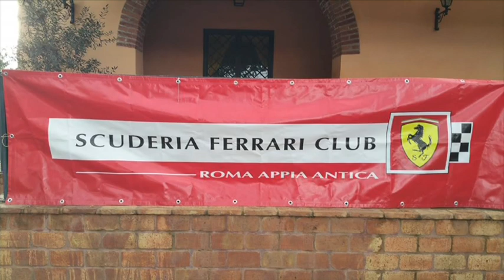festa natale 2019